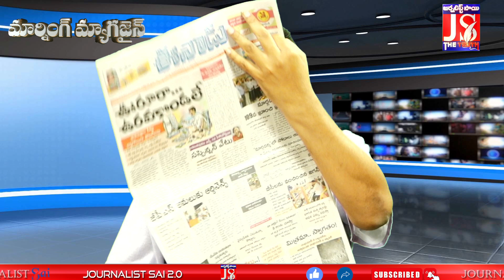గుజరాత్ హైకోర్టు ఏం చెప్పబోతుంది